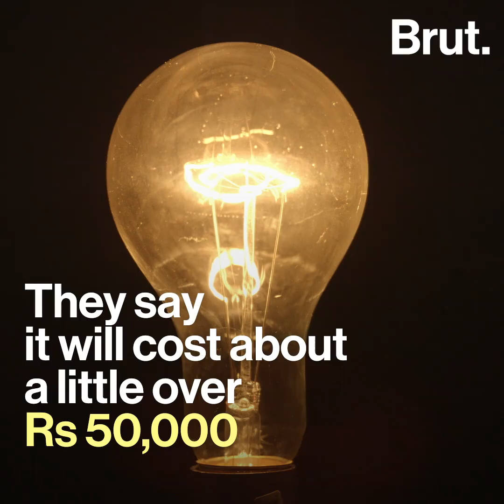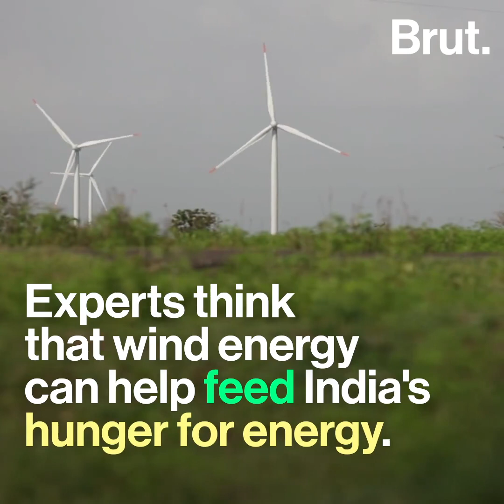AVATAR™ Small Wind Turbine Can Produce Free Electricity - Brut India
Avant Garde Innovations™ - The 1st and only Small Wind Turbine Company recognized under Make In India initiative.